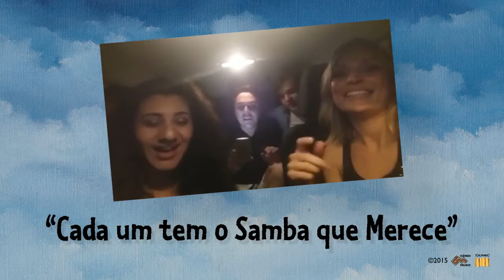Teaser video clip Cada um tem o Samba que Merece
The soul music oriented band that mixes influences from their native natural roots in the debut album "Cada um tem o samba que merece", announce the second music video from the album.